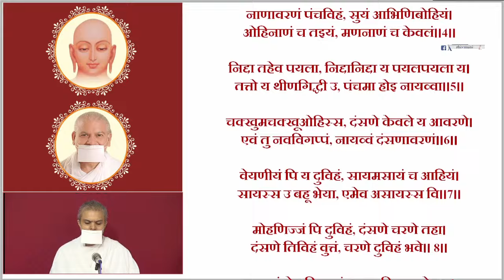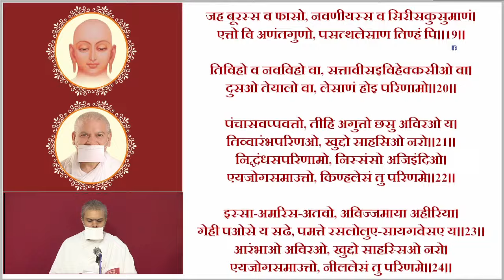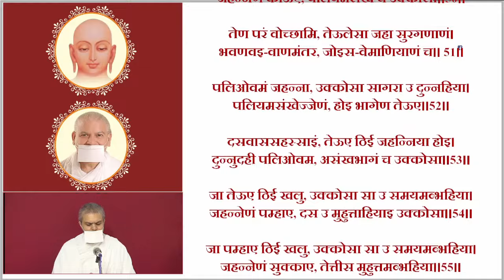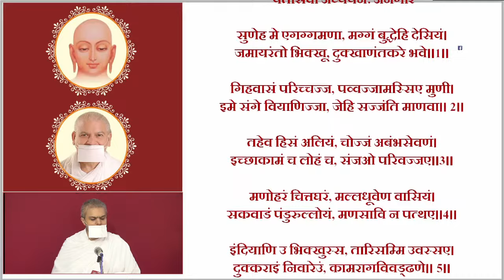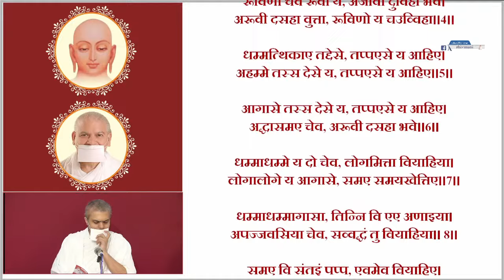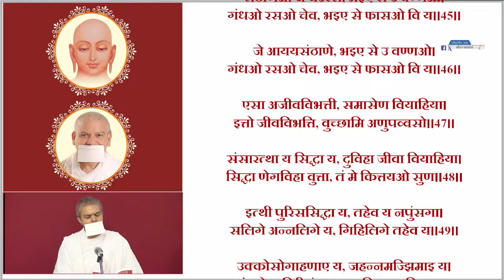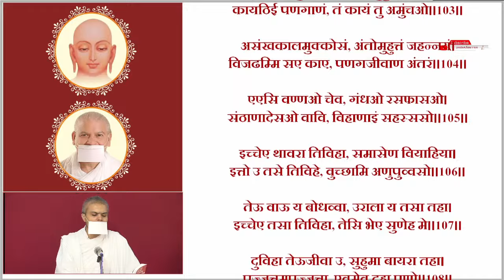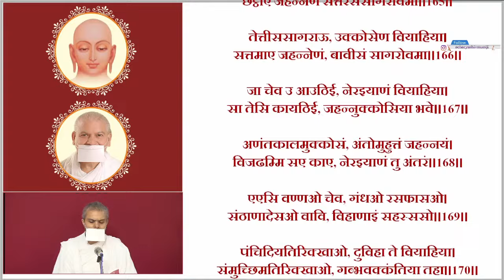01-11-2024 श्री उत्तराध्ययन सूत्र वांचना अ.33 से.36 - श्री शुभम मुनिजी म.सा.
श्री उत्तराध्ययन सूत्र वांचना  - छठा दिवस 7 दिवसीय अनुष्ठान -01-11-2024  श्री शुभम मुनिजी म.सा.

आचार्य सम्राट पूज्य श्री शिवमुनि जी महाराज अपने आध्यात्मिक वर्षावास हेतु आत्म भवन अवध संगरिला बलेश्वर सूरत गुजरात में विराजमान है।